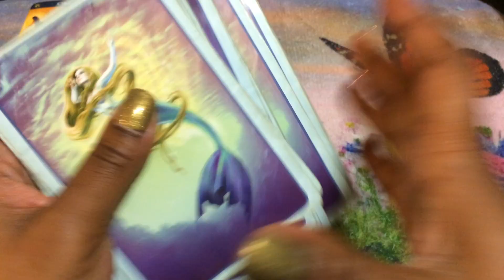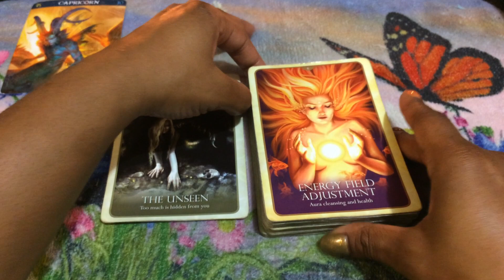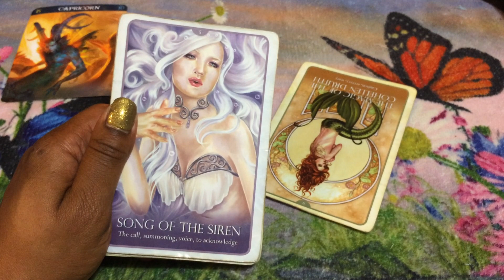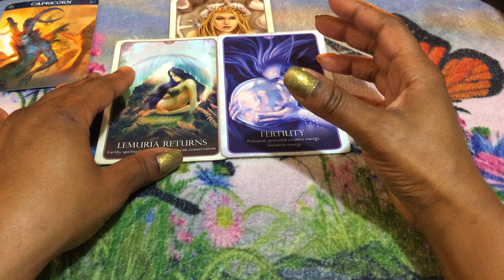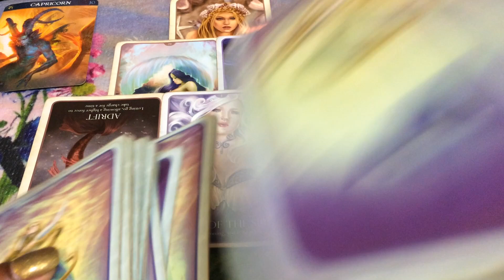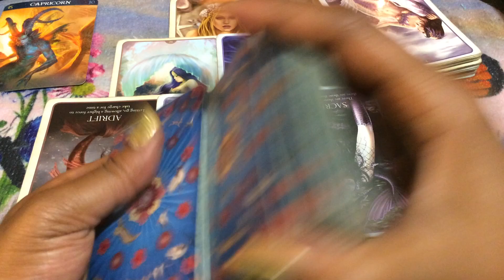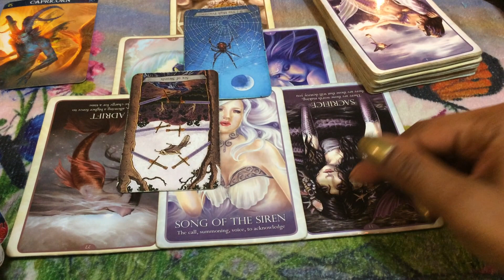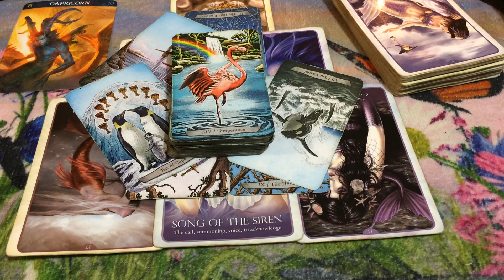🦋 (TIMELESS)) Capricorn, The ex is about to tell what happened. 10/21-28 TAROT TAROT